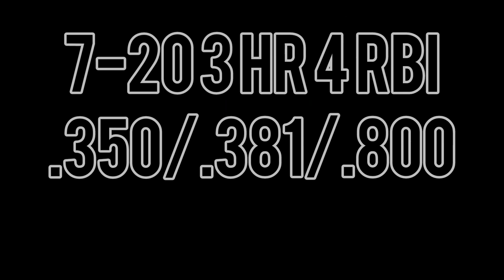José Abreu owning Shane Bieber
Jose Abreu owning Shane Bieber. MLB Advanced Media owns the rights to the highlights.